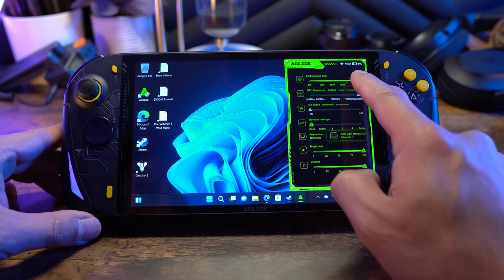youtube video #-7ZLPrE5QKg